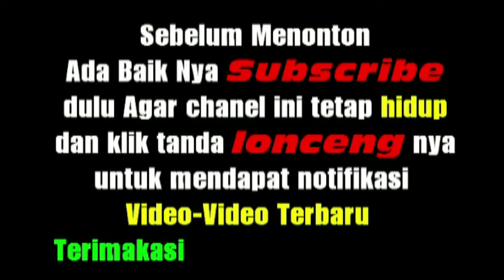DETIK DETIK PASAHAT ULOS PASSAMOT ADAT BATAK PERNIKAHAN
pada chanel ini menampilkan video video tentang tradisi budaya adat batak toba, adat batak simalungun , adat batak pakpak , adat batak karo
Batak adalah salah satu suku di Indonesia yang memegang teguh tradisi dan adatnya.
Hingga sampai sekarang, adat batak dan budaya batak, tata cara adat batak
tetap dilaksanakan dalam kehidupan sosial orang Batak dan aktivitas sehari-harinya
untuk itu mari kita jaga dan lestarikan budaya batak agar tetap hidup.

Tetap dukung chanel ini agar terus berkembang, dan jangan lupa subribe untuk mendapat notifikasi video video terbaru dari chanel ini, terimakasih

Manurung Entertaintment.